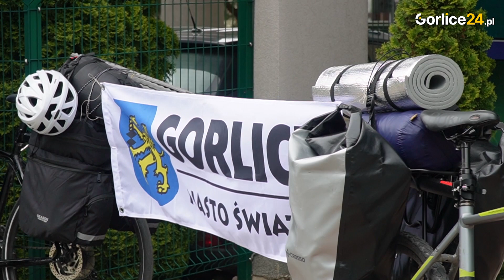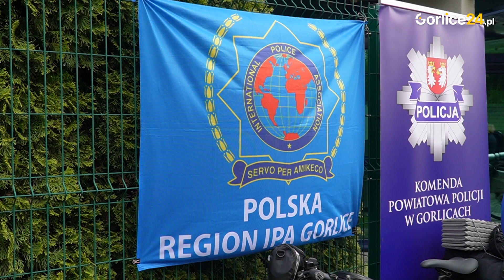Policjanci z gorlickiej komendy wyruszają w rowerową wyprawę. Dla Zosi!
Dzisiaj (8 maja) w gorlickiej Komendzie Powiatowej Policji odbyło się spotkanie z mundurowymi, którzy wyruszają w niezwykłą rowerową podróż. W nieco ponad tydzień planują pokonać ponad tysiąc kilometrów, przejeżdżając przez siedem województw i 36 powiatów. Wszystko po to, by pomóc z zbiórce pieniędzy na leczenie i rehabilitacji Zosi Ciślak, córeczki jednej z policjantek.